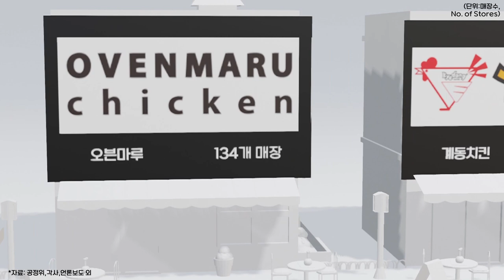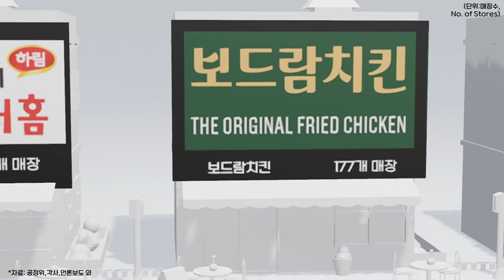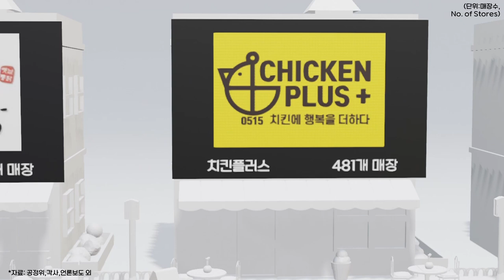0348 🍗치킨전문점 브랜드 별 국내매장수 2022년 순위: BHC·BBQ·교촌치킨·처갓집양념치킨·네네치킨·굽네치킨·페리카나·멕시카나·호식이두마리치킨·자담치킨 외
*자료: 공정위,각사,언론보도 외

2022년 치킨전문점 브랜드 매장수 순위 (단위:점포수)

1 BHC  1,635
2 BBQ  1,590
3 교촌치킨  1,342
4 처갓집양념치킨  1,253
5 네네치킨  1,114
6 굽네치킨  1,113
7 페리카나  1,089
8 멕시카나  903
9 호식이두마리치킨  843
10 자담치킨  744
11 지코바양념치킨  725
12 푸라닭치킨  721
13 60계치킨  656
14 또래오래  640
15 노랑통닭  599
16 치킨플러스  481
17 또봉이통닭  471
18 펀비어킹  340
19 바른치킨  329
20 맥시칸치킨  328
21 훌랄라참숯불치킨  320
22 부어치킨  313
23 땅땅치킨  301
24 티바두마리치킨  294
25 코리엔탈깻잎두마리치킨  260
26 누구나홀딱반한닭  231
27 치킨마루  230
28 순살만공격  226
29 치킨매니아  197
30 깐부치킨  194
31 신통치킨  179
32 보드람치킨  177
33 치킨더홈  177
34 알통떡강정  175
35 치킨신드롬  163
36 투존치킨  159
37 불로만치킨바베큐  156
38 호치킨  154
39 가마로강정  140
40 계동치킨  134
41 오븐마루  134
42 충만치킨  129
43 치요남치킨  126
44 오븐에꾸운닭  125
45 맛닭꼬  122
46 장모님치킨  122
47 본스치킨  119
48 테트리스찜닭  119
49 코리안바베큐  113
50 디디치킨  108
51 다사랑치킨  93
52 둘둘치킨  86
53 치킨인류  52
54 공만치킨  27

※유의 사항
- 본 콘텐츠에 표기된 모든 단위는 '매장수(점포수)' 입니다.
- 매장수를 공개하지 않은 브랜드는 '21년 정보 또는 추정치를 적용하였습니다.
- 본 콘텐츠는 치킨 프랜차이즈 브랜드 별 매장수를 단순 비교한 자료이며, 각 브랜드의 가치나 미래방향성과는 전혀 관련 없습니다.
- 본 콘텐츠 영상의 브랜드모델은 '22년 최근모델 또는 직전년까지 활동한 모델을 표기하였습니다.